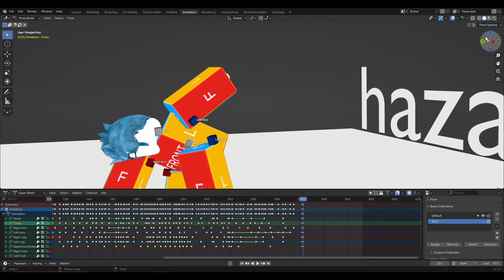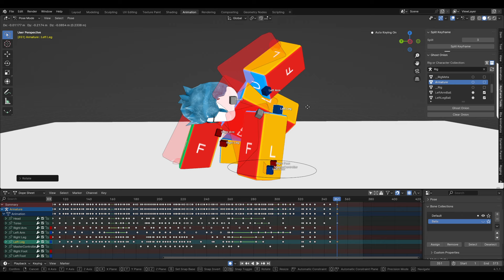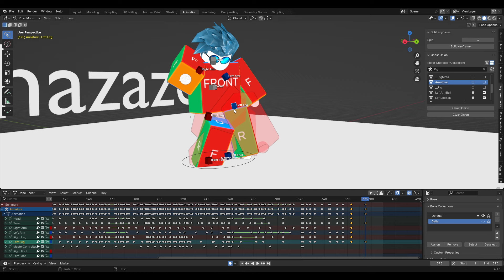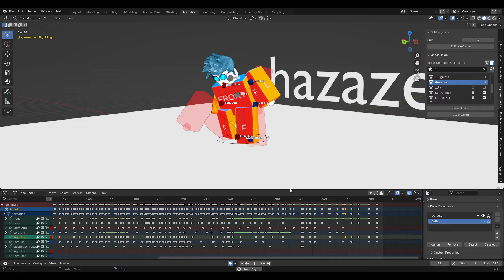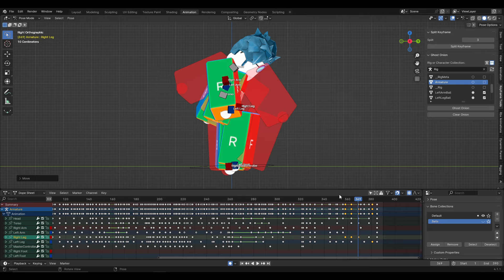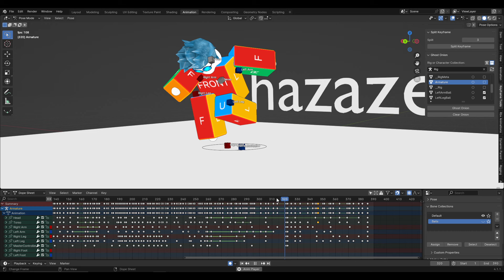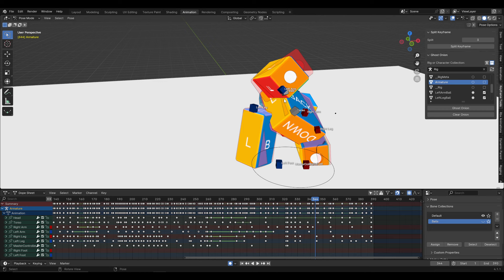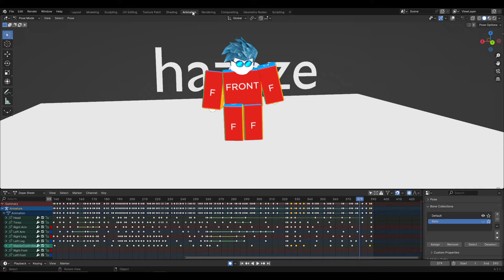uncut footage of me animating | Roblox Blender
animating straight ahead and polishing
i lost the rest of the recording lol